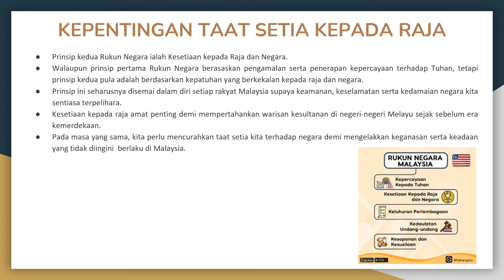KAJIAN KES - INSTITUSI RAJA TONGGAK KEDAULATAN NEGARA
5 A
ALIF HAKIM BIN ABDULLAH Moe